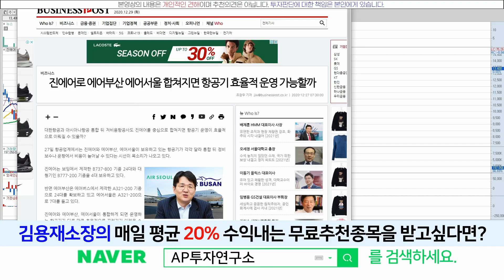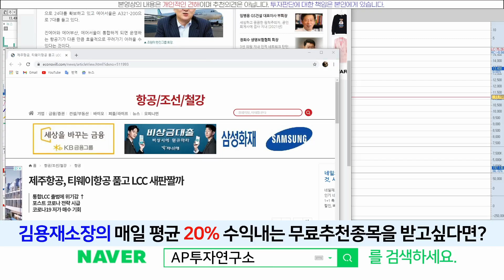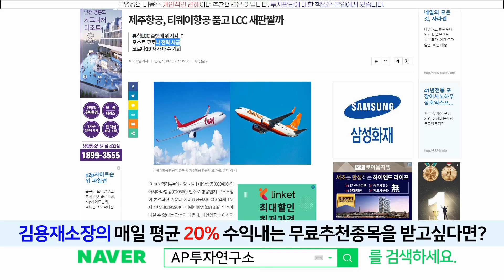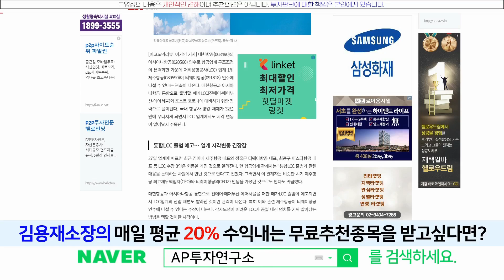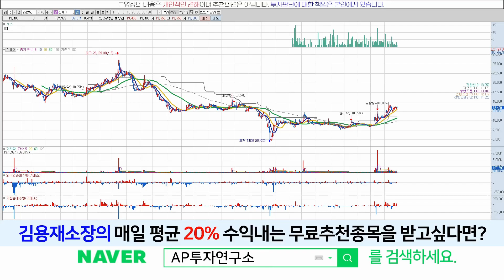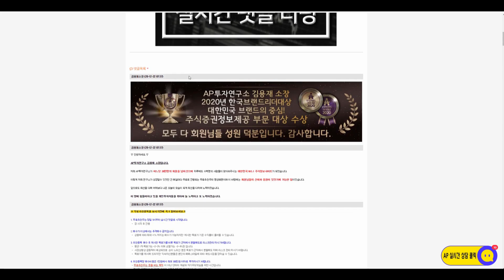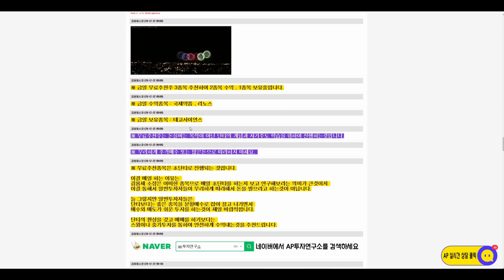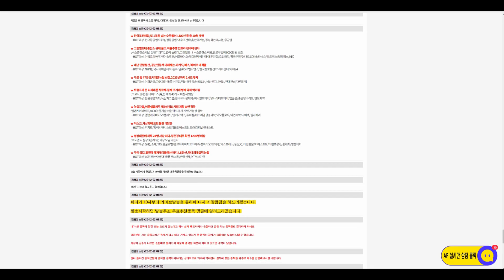진에어(272450) -제 지인이 진에어 사라는데요! 언제살까요?